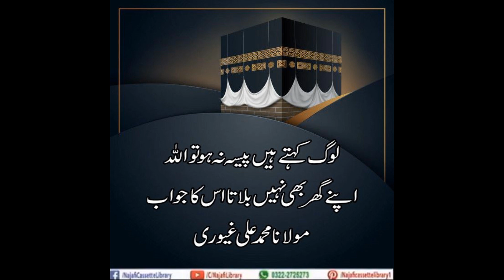Log kehte hain